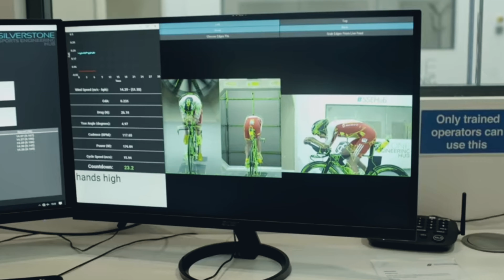Test Matos - SCOTT PLASMA 6 RC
Jérémy Morel nous teste le tout dernier PLASMA de chez SCOTT, le SCOTT PLASMA 6 RC

- Cadre HMX Plasma 6 Disc Carbone
- Shimano Ultegra Di2, 22 vitesses
- Syncros Capital 1.0 50 Disc
- Pneus Schwalbe ONE Race-Guard
- Composants carbone Syncros

On a testé le vélo sur différents terrains de jeux et voici notre retour.

N'hésitez pas à poser vos questions ou à laisser vos commentaires !